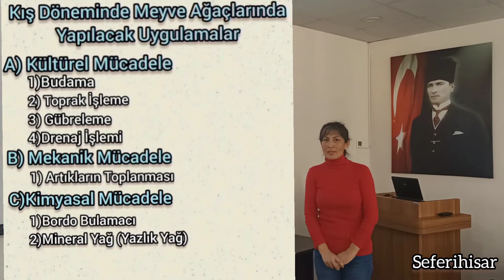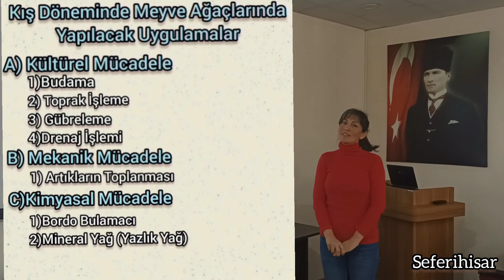MEYVE AĞAÇLARINDA KIŞ BAKIMI.